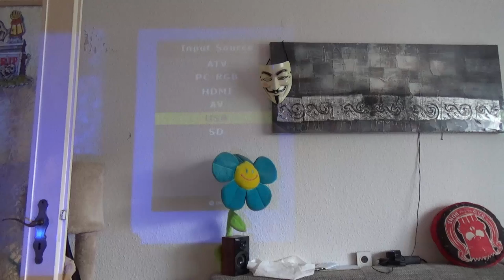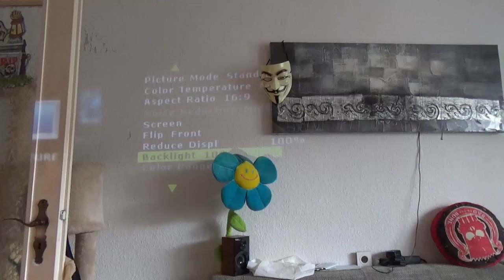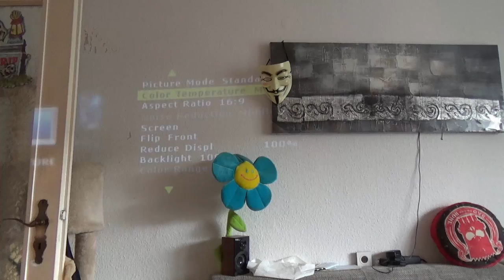Hardware - Mini LED Projektor, Tragbar Beamer,1080p HD LCD Heimkino